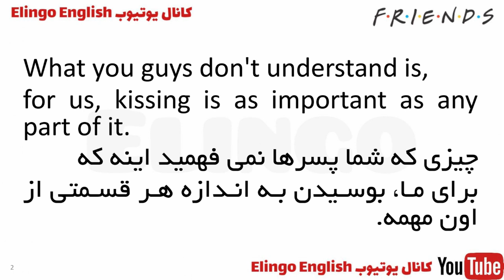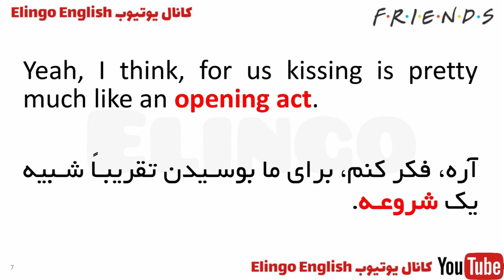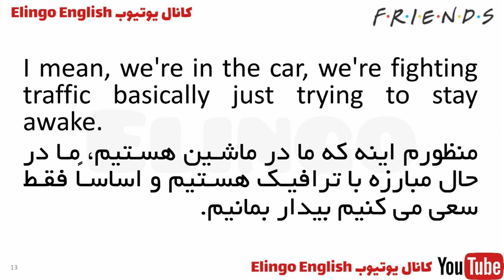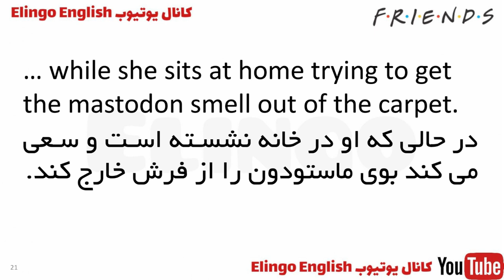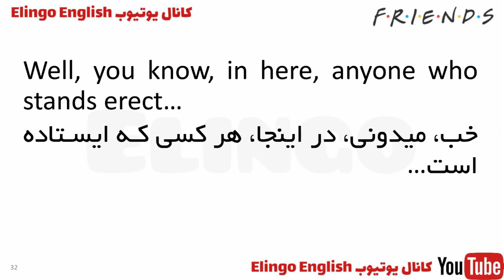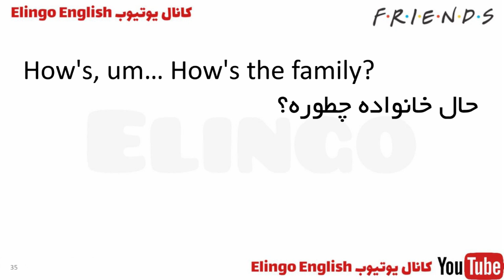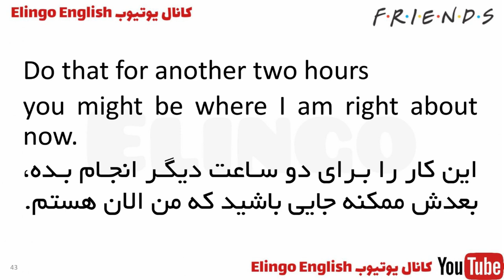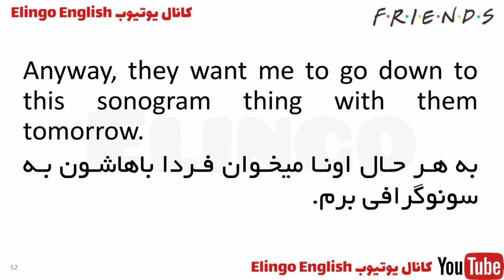یادگیری انگلیسی با سریال فرندز بدون سانسور | قسمت دوم | پارت ۱ | سریال Friends با ترجمه و معنی فارسی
بچه ها سلام 🖐
 امیدوارم که حال دلتون خوب خوب باشه 🥰
توی این ویدئو میخوایم تمام اصطلاحات،عبارات و جملات سریال فرندز رو باهم بررسی کنیم و یاد بگیریم
موفق و موید باشید

حتما ویدیو های دیگه کانال رو هم تماشا کنید و اگه دوست داشتید کانال رو سابسکرایب کنید :